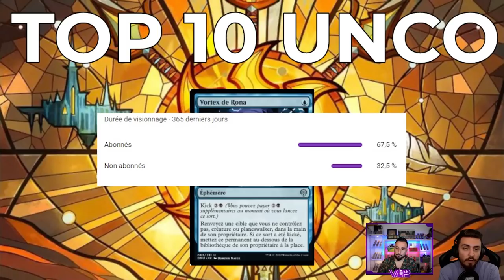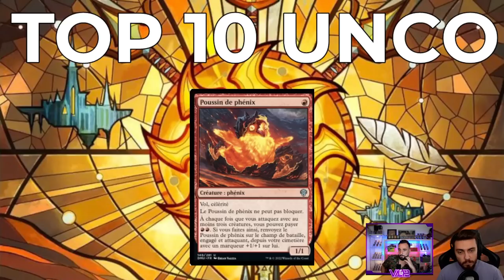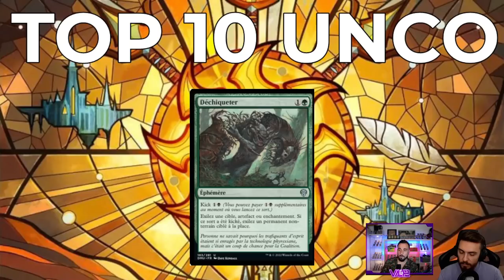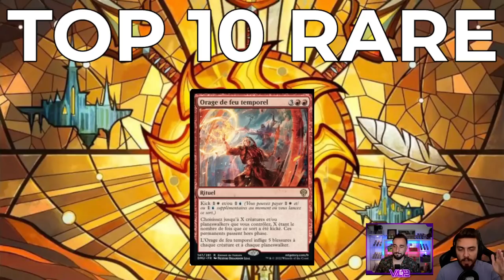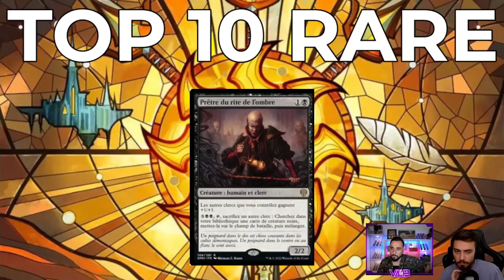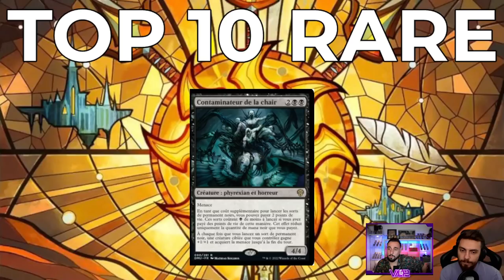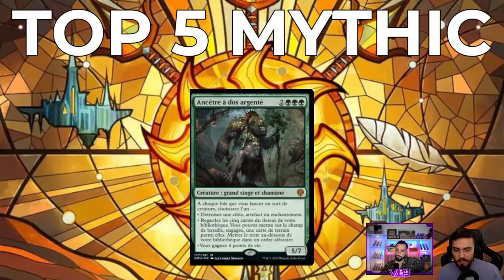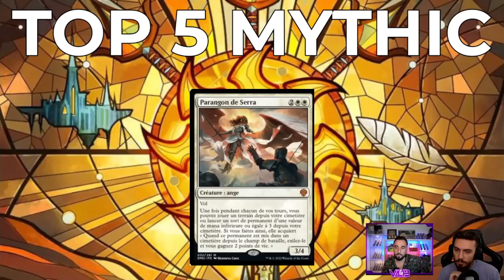TOP 5 DOMINARIA ! LES MEILLEURES CARTES DE LA NOUVELLE EXTENSION !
Lundi : Val&PL à partir de 19h ( Rossez-vous si vous pouvez )
Mardi : PL à partir de 16h
Mercredi : Val à partir de 14h
Vendredi : Val à partir de 10h

Intro 00:00
Top 10 Unco 02:25
Top 10 Rare 11:00
Top 5 Mythic 28:15